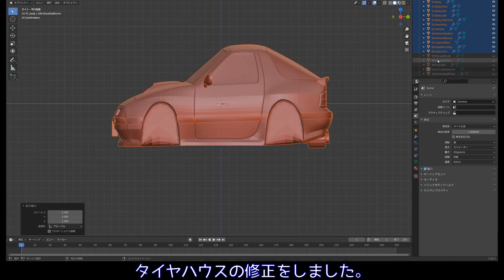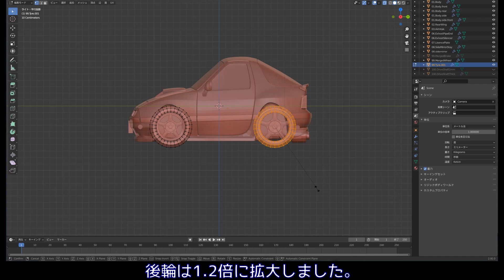3Dプリンターで作る2代目RX-７FC3S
3D printed Mazda RX-7 fc3s [Blender]

3D printer: Anycubic Photon Mono

参考資料：タミヤのエンジン付きプラモデル